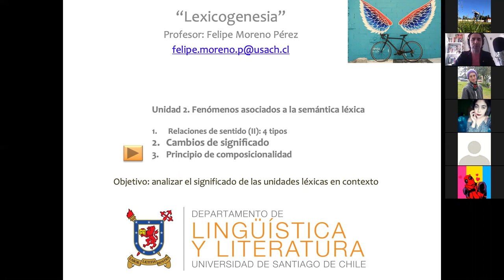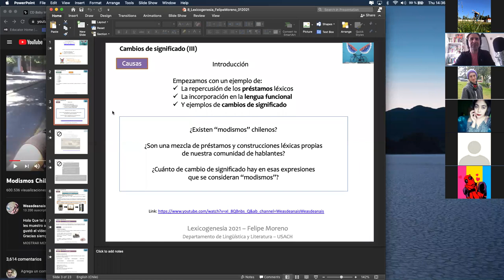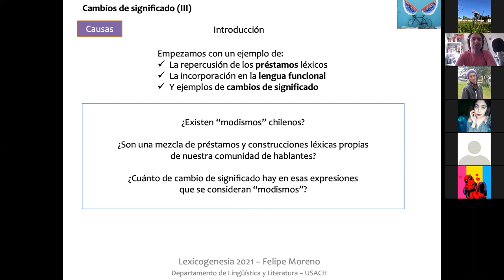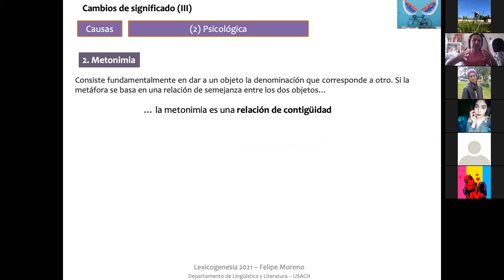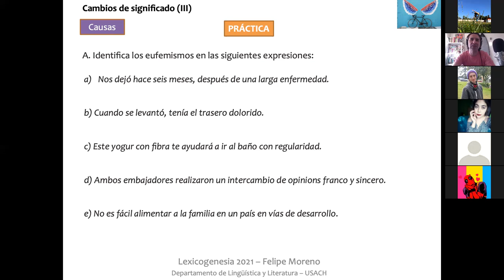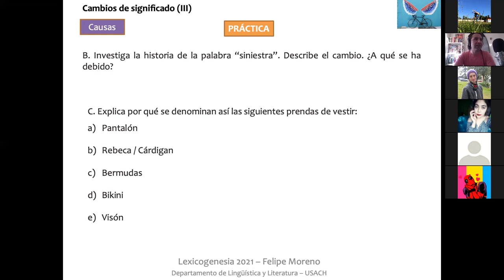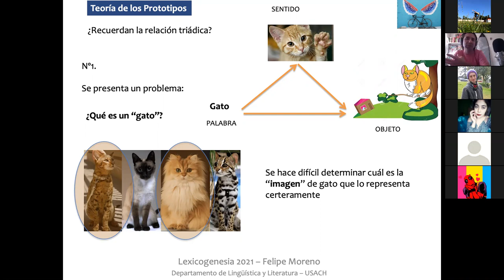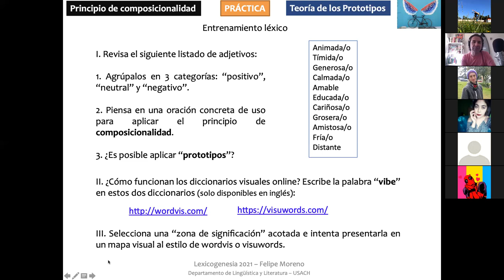Clases Lexicogenesia. PORT 100621